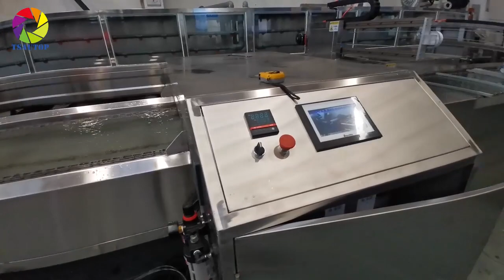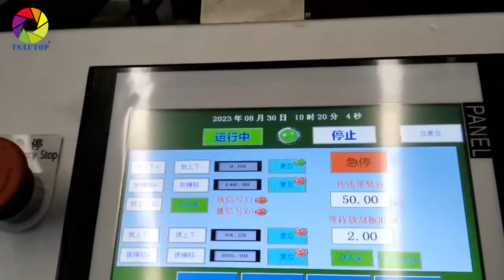Tsautop Hydro dipping Test Video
Features:
(1)Model number :TSHDTA4400
(1) Outer Size: 4.4*1.3*0.9M  (L*W*H)(with film flowing system)
(2)  Size: 3.8*1.3*0.9M  (L*W*H)(without film flowing system)
(3) Dipping area size :  3.3*1.1*0.7M
(4) Material:  #201 stainless steel shell
(5) PLC & Touchable Screen Control Panel
(6) 3/single phase 220v voltage industry electricity/customize
(7) Automatic water filtering system(filtering tank at the end of dipping line)
(8) Automatic water recycling system(1.5HP Powerful Booster Pump)
(9) Automatic digital thermostat heating system(6kw heater*2pcs)
(10)Automatic spray activator system with 2pcs spray guns
(11)Automatic flow film system
(12)Automatic dipping system can hold 150kg
(13)Adjustable level feet
(14)Liquid Pressure storage tank